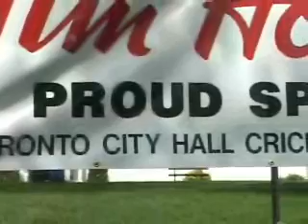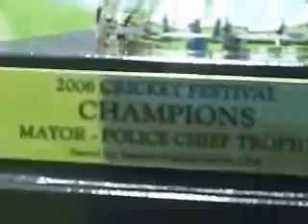20060618, South Asian Outlook, Toronto City cricket festival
20060618, South Asian Outlook, Toronto City cricket festival